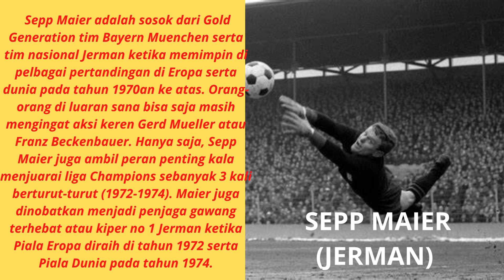10 PENJAGA GAWANG TERBAIK SEPANJANG MASA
Kiper atau penjaga gawang adalah salah satu peran dalam olahraga sepakbola yang bertugas mengamankan gawang agar tidak kebobolan gol. Tidak harus menjadi seorang kiper terbaik dunia karena memang sudah job desc-nya untuk mempertahankan tim yang dia pegang, daftar nama penjaga gawang terhebat ini masih bisa diperdebatkan sesuai dengan keinginan dan idolanya.